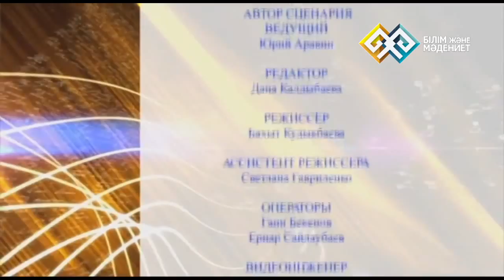"Музей звуков" (0017) - Домбра западных куйши